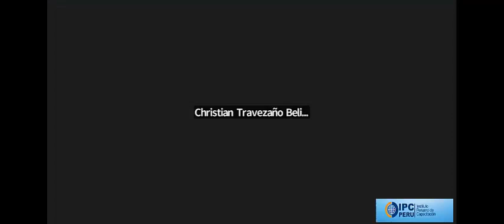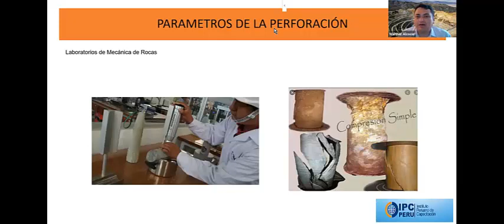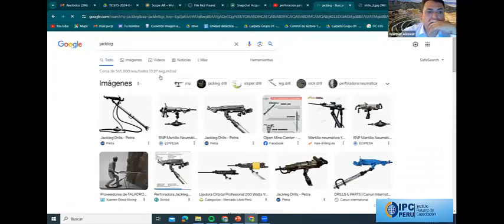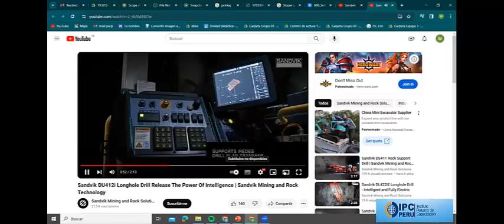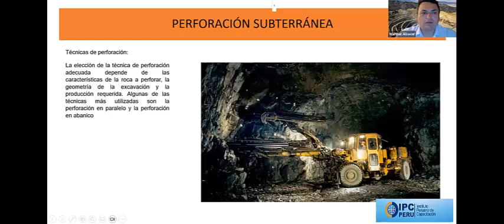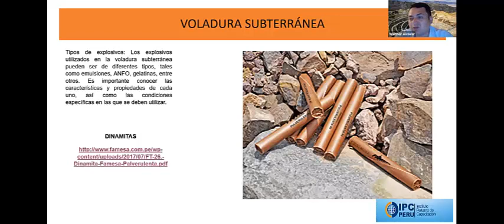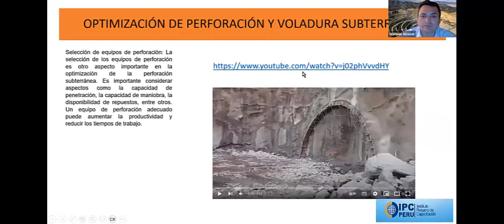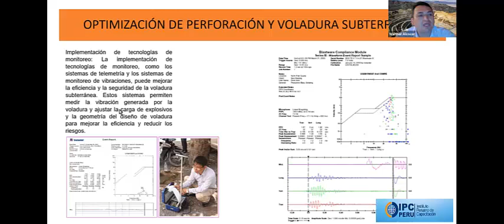LECCION PERFORACIÓN Y VOLADURA SUBTERRANEA